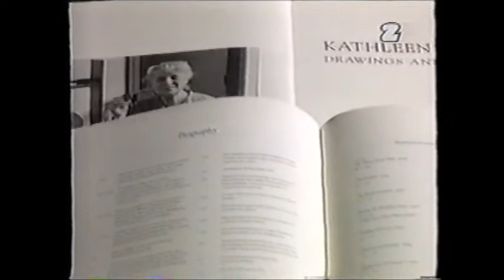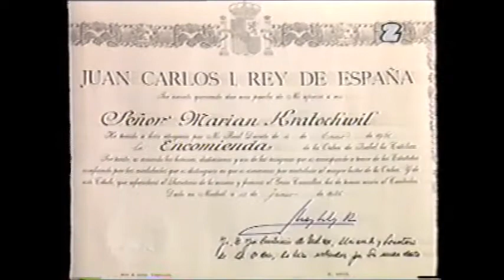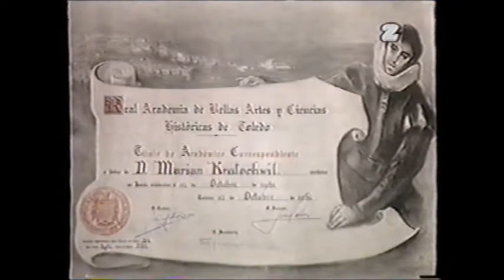Portret artysty - film o Marianie Kratochwilu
Film zrealizowany przez Telewizję Polską w 1994 roku.

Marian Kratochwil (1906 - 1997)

Marian Gleb Kratochwil (Kosów na Huculszczyźnie 1906 - Londyn 1997) - malarz i grafik - w 1926 rozpoczął studia filozoficzne na Uniwersytecie lwowskim, a równocześnie uczył się rysunku u Stanisława Batowskiego. W 1932 zaczął malować pierwsze obrazy olejne. Po odbyciu rocznej służby wojskowej, w 1936 przeniósł się do Warszawy, wstąpił do ASP, a swoje prace - obrazy i rysunki z Podola i Wołynia - w październiku 1936 pokazał na dużej indywidualnej wystawie w Towarzystwie Zachęty Sztuk Pięknych. W tym samym roku na Ogólnopolskim Salonie Zachęty został wyróżniony brązowym medalem za Niedzielę w Ożomli. W 1937 wystawiał w Krakowie, w 1938 i wiosną 1939 uczestniczył w wystawach we Lwowie. W czasie wojny służył w wojsku; w 1940 znalazł się w Szkocji. Tam powstał cykl jego grafik pt. Wojna. Od 1947 mieszkał w Londynie; olejno i akwarelą malował serie widoków miasta. W latach 50. odbył kilka podróży do Hiszpanii, malując obrazy o tematyce hiszpańskiej (cykl Don Kichot). W 1970 malował w Wenecji. W tym samym roku ofiarował kilkanaście obrazów Muzeom Narodowym w Krakowie i w Warszawie, a w 1979 około 60 obrazów Muzeum Narodowemu w Krakowie, gdzie w rok później odbyła się duża wystawa dzieł artysty.